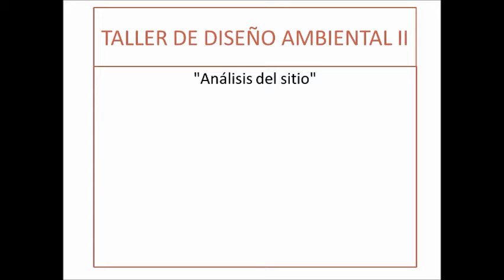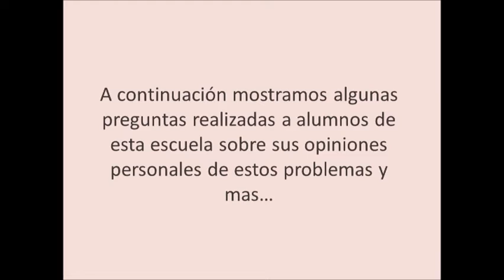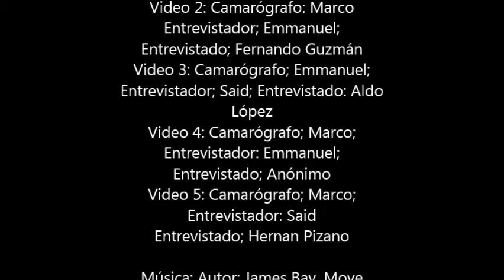Análisis preliminar de las áreas verdes del CCH Vallejo (2015)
Análisis preliminar de las áreas verdes del plantel Vallejo. Estudio efectuado en 2015 por Manuel Castillo, Ricardo Berrocal y Marco Hernández dentro del programa de estudios del Taller de Diseño ambiental 2.